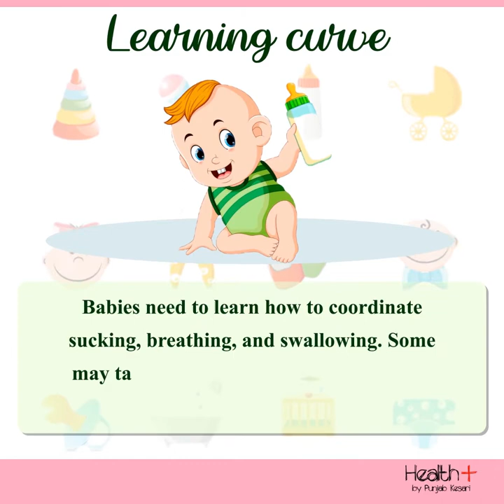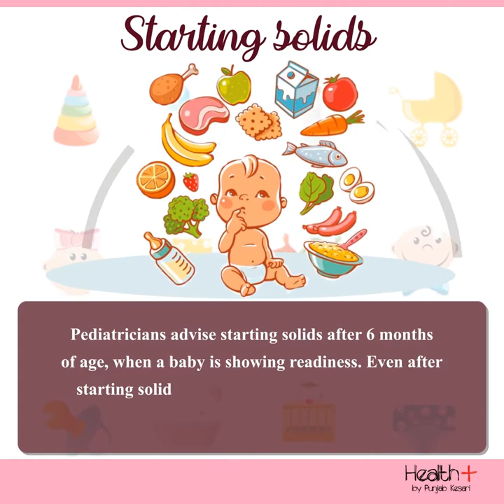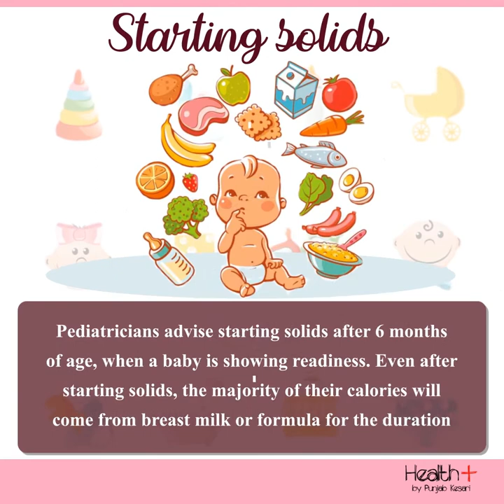What Causes A Baby to Not Gain Weight?